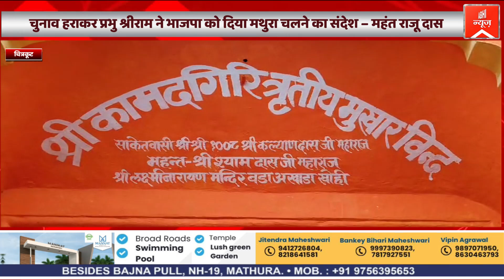चुनाव हराकर प्रभु श्रीराम ने भाजपा को दिया मथुरा चलने का संदेश – महंत राजू दास